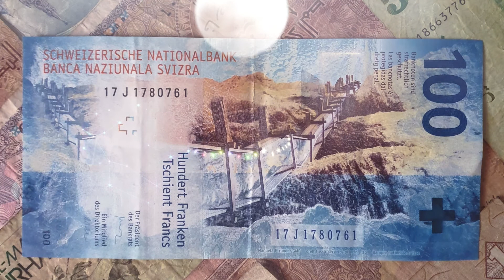Switzerland 100 francs banknote animation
Switzerland 100 francs, 2019

Please, write me your feedback in the comments section below if any country/coin value is missing - I'll update it immediately.

Have some coins or banknotes in your collection you don't really need?

AMAZING FRAMED BANKNOTE
STAR NOTE 50$
250 ISRAEL PRUTA COIN
FULL SET OF CURRENT NEW SHEKELS (20+50+100+200 unc) -
25 ISRAEL BEN GURION POUND